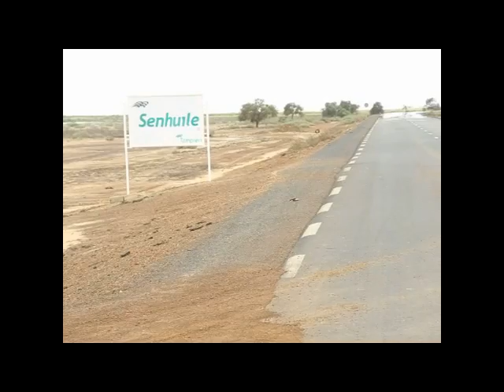GORA SECK, PCA SENHUILE